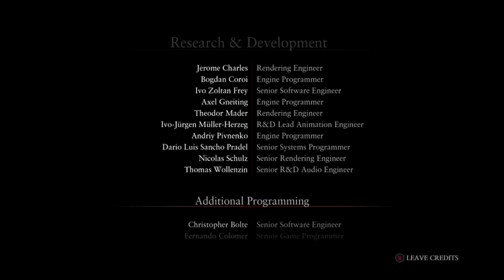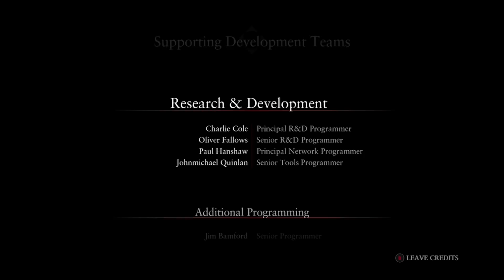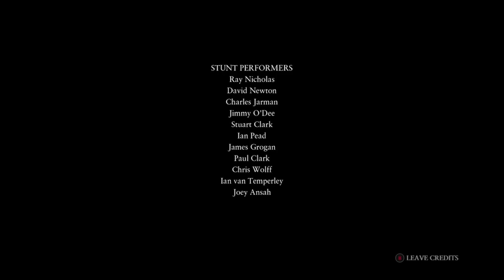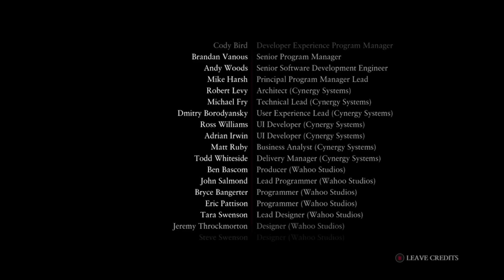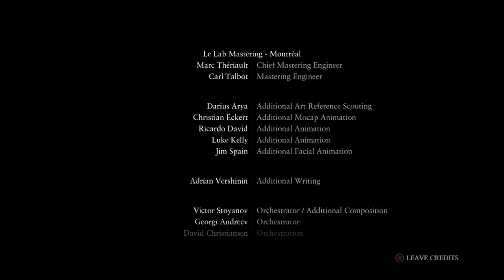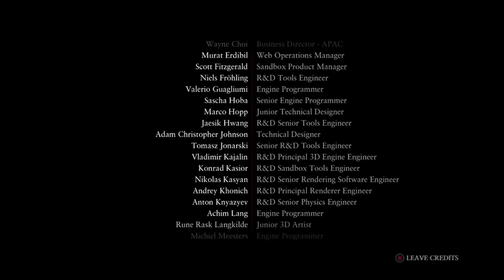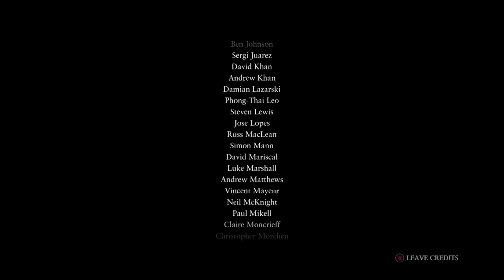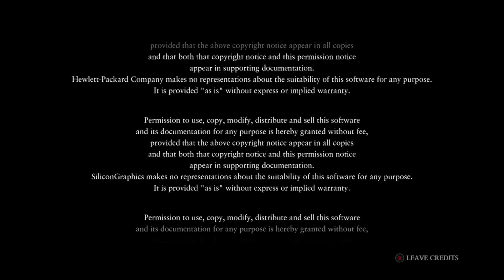Ryse: Son of Rome Gameplay Walkthrough Part 16 - Ending + Review & Credits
This is our Ryse Son of Rome Gameplay Walkthrough ending & review! Played on the XBox One.

Ryse Son of Rome plunges you into the chaos and depravity of the late Roman Empire. Through the immersive realism made possible by Xbox One, it tells the story of Marius Titus who witnesses the murder of his family at the hands of barbarians. Seeking revenge, Marius must embark on a perilous journey of revenge, betrayal, and divine intervention. He joins the Roman army in Britannia and quickly rises through the ranks to become a General. As his war against the barbarians escalates, his quest unravels: to find his vengeance, he has to return to Rome. As Marius, you'll engage in brutal combat and lead your forces into massive battles to save Rome from threats to its very existence.